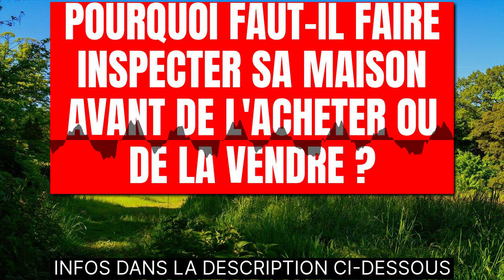Pourquoi faut-il faire inspecter sa maison avant de l'acheter ou de la vendre ?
Construisez des textes, des articles de blog sans écrire une seule ligne:
Pourquoi devriez-vous faire inspecter votre maison avant d'acheter ou de vendre ?; Peut-être vous êtes-vous déjà posé quelques questions sur l'inspection de la maison. Par exemple, pourquoi payer quelqu'un d'autre quand vous pouvez vérifier que toutes les prises fonctionnent ou vérifier votre propre lave-vaisselle. Si vous avez de telles questions, voici la réponse. Personne ne peut nier que le but de l'inspection résidentielle est de vérifier le bon fonctionnement et la sécurité de l'état général de votre maison.     Une inspection de la maison est importante pour s'assurer que votre investissement est sensé et que la maison que vous venez d'acheter est un endroit sûr où vivre. Quelle que soit la situation du marché, les gens auront toujours besoin d'une maison pour y vivre. La maison est l'investissement le plus important que vous ferez jamais. L'inspection de la maison vous assure de l'entretien de la maison. Vous n'avez pas à vous soucier des problèmes structurels graves cachés sous la peinture fraîche et des problèmes chroniques d'égout avant d'acheter la maison.     L'inspection de la maison identifiera les problèmes et recommandera des mesures de protection qui pourraient empêcher l'entretien futur. Il comprend une vue complète de la propriété du début à la fin. L'inspecteur en bâtiment examine votre maison, de la climatisation à l'isolation des murs et des plafonds. Il inspecte les portes et fenêtres ainsi que les fondations de la maison.     Même les propriétaires les plus expérimentés n'ont pas la compréhension et la capacité d'effectuer l'inspection. Un inspecteur en bâtiment connaît tous les aspects de la construction, de l'entretien et de l'installation d'une maison.     De nos jours, les vendeurs reçoivent quotidiennement de nombreuses offres, ce qui rend les acheteurs réticents à faire une visite à domicile. Les acheteurs peuvent être assurés de l'achat après un examen attentif de la propriété. Si vous ne souhaitez pas embaucher un inspecteur professionnel, vous pouvez également demander l'aide d'un parent ou d'un ami ingénieur civil ou civil. La raison de cette expérience est d'identifier les principaux problèmes de la maison que vous achetez.     Avant d'acheter ou de vendre une propriété, une inspection de la maison vous aidera à déterminer si vous payez le prix réel. Si l'inspecteur suggère des réparations, vous pouvez négocier avec le vendeur pour régler le problème, offrir une valeur de vente inférieure à celle de la maison ou offrir un prêt pour la réparation.     Il serait imprudent de s'attendre à une maison impeccable. Une maison bien entretenue et inspectée par un inspecteur qualifié peut vous éviter de nombreux risques associés aux transactions immobilières.